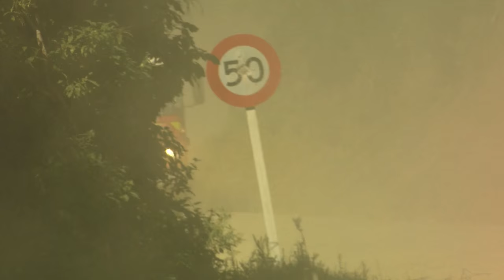Reflecting on a great second day - Variety Trillian Bash 2016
Simon Dallow and Mark Wright speak about the second day of the variety Trillian Bash for 2016. Great scenery, Great fun and some great dirt roads